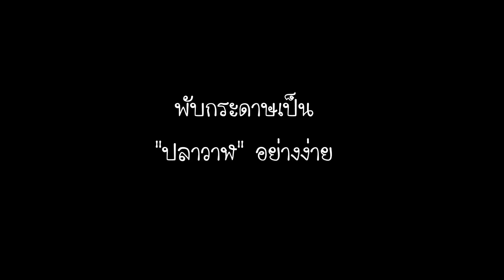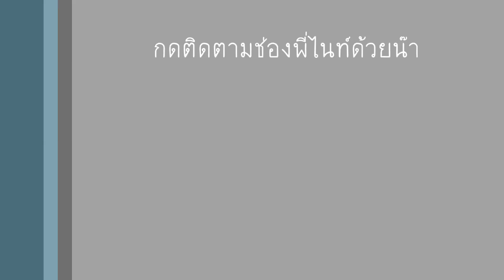พับกระดาษเป็น"ปลาวาฬ" อย่างง่าย | Fold the paper into a simple "whale".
สวัสดีครับ หลังจากที่พี่ไนท์สอนพับสัตว์มาก็หลายตัวแล้ว วันนี้พี่ไนท์จะมาพับปลาวาฬอย่างง่ายๆ ให้น้องๆเอาไปฝึกพับเล่นกันนะครับ ถ้าน้องๆพร้อมแล้วก็ไปพับพร้อมๆกันเลยครับ
รวมวิธีพับ เครื่องบิน อาวุธ เรือ รถกระดาษต่างๆ

สามารถติดตามช่องของพี่ไนท์ได้ที่
ช่องยูทูป Nai Nai DIY & Toys